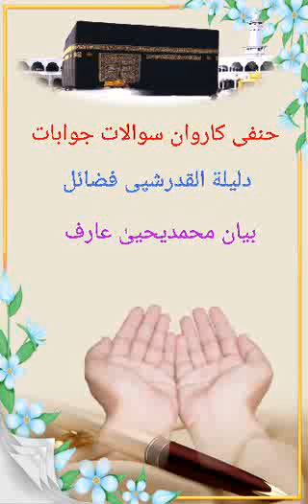د ليلة القدر د شپې فضائل